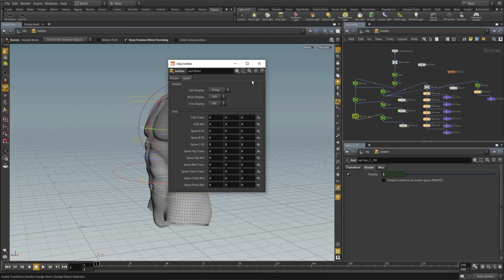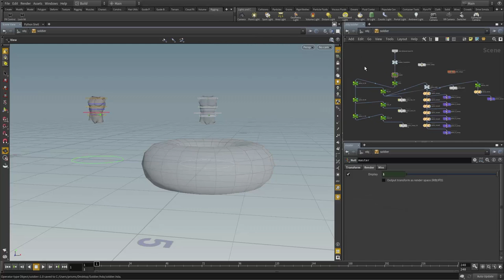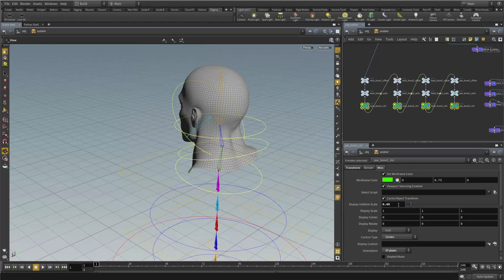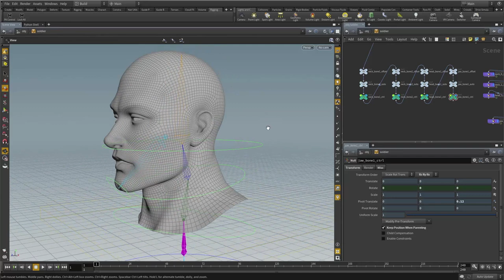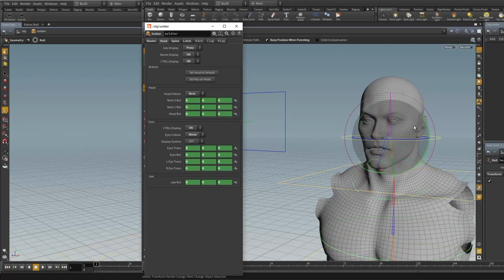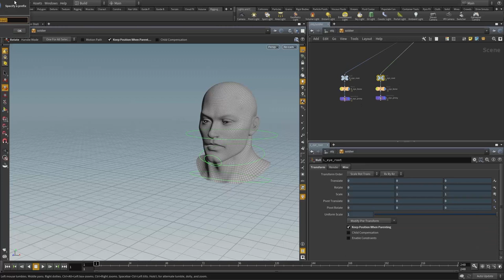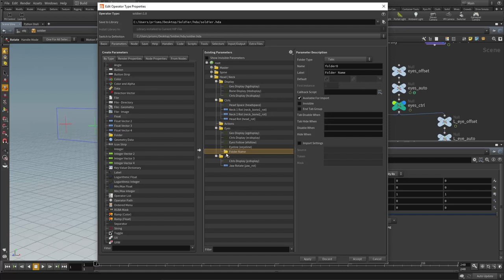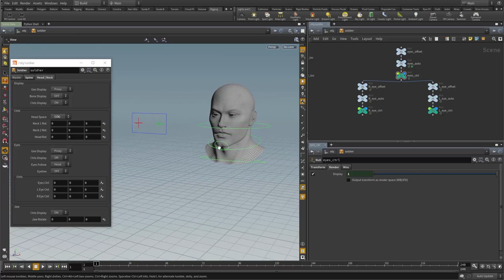Houdini 16.5 Rigging Series - 02 - Head, Eyes, & Neck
In Part 2, we will work on the Neck, Head and Eyes. We will add 'space switching' to the Head and Eyes using constraints.